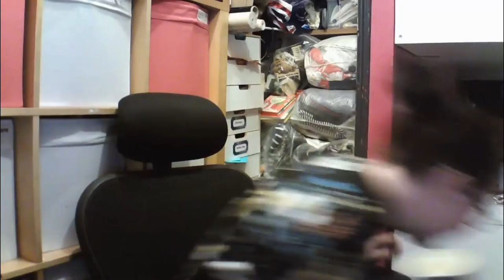Happy Sacks! More Bulk Buy, and this time there's SHOES